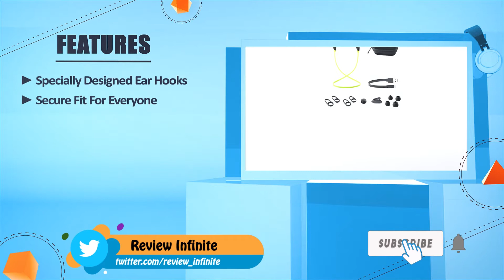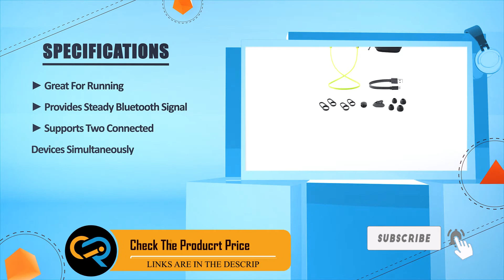Best Wireless Earbuds 2024 * Top 5 Wireless Earbuds (Reviews)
✅ Thinking to buy the best Wireless Earbuds? This video will inform exactly which are the best budget Wireless Earbuds on the market today.

⬇️Click to Show More⬇️

Plantronics BackBeat [Amazon]
SoundPEATS QY7 [Amazon]
Jaybird X3 [Amazon]
Bose SoundSport [Amazon]
Sennheiser HD1 [Amazon]

We have an expert team researching continuously to let you know which are the best Wireless Earbuds on the market today.

We aim to save your valuable time and money, so we’ve listed down some of the Wireless Earbuds in 2024.

Our experts consider the Wireless Earbuds overall performance, design, usability, and features, then compare them with the price to find out the best budget Wireless Earbuds for you.

If you have already used a Wireless Earbuds or you want to suggest us a better Wireless Earbuds that we didn’t mention in this video Wireless Earbuds list, please don’t hesitate to inform us. We will accept your suggestion cordially and add that to our next top-rated Wireless Earbuds list in this year.

Don’t miss this in-depth review of the best Wireless Earbuds for the money, and enjoy your first or new Wireless Earbuds buying.